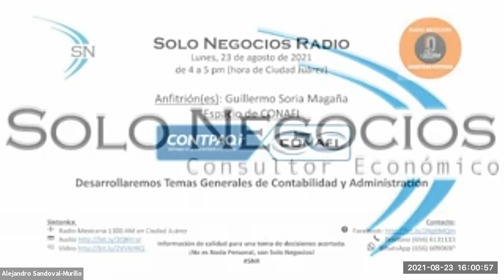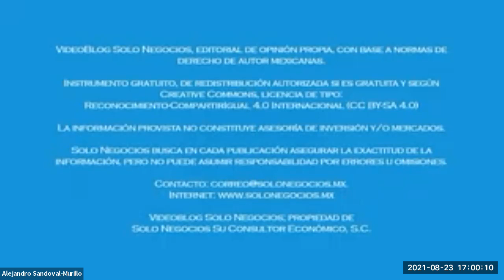[SNR] Solo Negocios Radio del 23 de agosto de 2021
Aniversario de CONAFI.